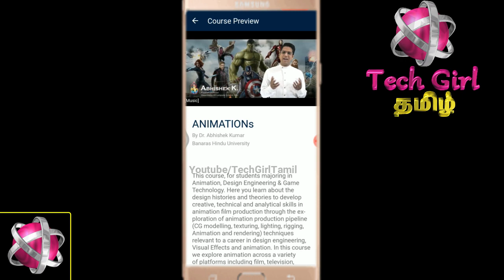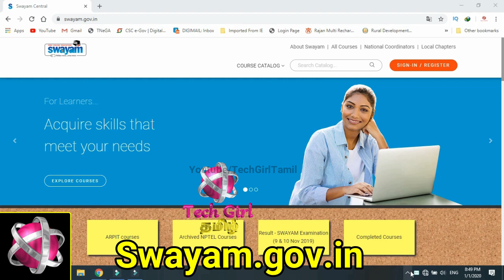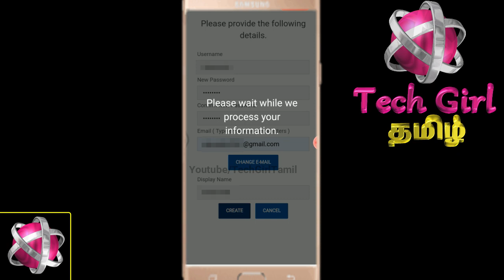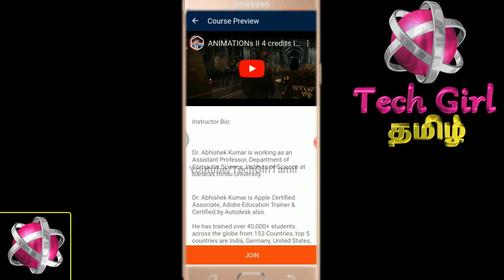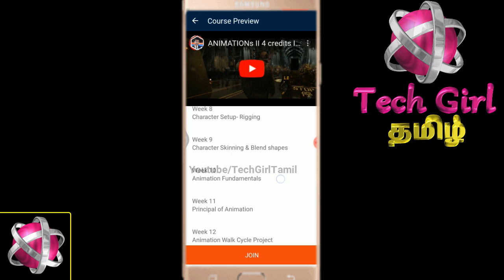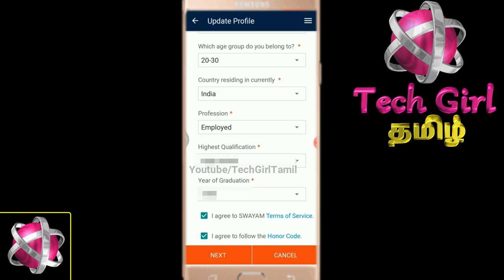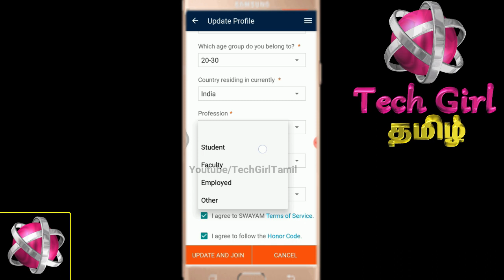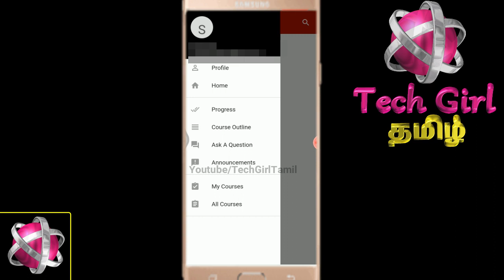வீட்ல இருந்தே Mobileல Free Animation Course படிங்க|Free Animation Course Online Get Govt Certificate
This video is about joining Free Online Animation Course for beginners with Government approved certificate in Tamil.
Course starts on 6th January. Hurry up!!!

In this video, i have given step by step tutorial  to Join free online animation course for beginners with Government approved certificate in Tamil.

Download SWAYAM App on your Mobile and enroll the course now.

                                             OR

Visit swayam.gov.in website to join the free 3D online animation course and start learning!!!

I have given step by step instructions on enrolling this free online animation course for beginners on Swayam App in Tamil

I have given step by step tutorial for creating or registering swayam account in Tamil.

And also given details on using the 3D animation free  course on app like attending the assignments, internal assessment etc in Tamil.

Animation Course Details:

Course Duration : 15 weeks
Start Date : 06 Jan 2020
End Date : 18 Apr 2020
Exam Date : 09 May 2020  (The exam is optional for a fee of Rs 1000 only )
Requirement : Mobile / PC with Internet
Note : You will get video lessons/ Video materials on your swayam account

COURSE CERTIFICATE

The course is free for everyone  to enroll and learn.

Internal Assessment :  30 marks  &  Proctored Examination: 70 marks
Total Marks: 100 ; Passing Marks: 40

 if you want a certificate, you have to register and write the proctored exam conducted by us through  SWAYAM-NTA in person at any of the designated exam centers pan INDIA (The exam is optional for a fee of Rs 1000/- only)

About Animation Course :

This Free animation course, for students majoring in Animation, Design Engineering & Game Technology. Here you learn about the design histories and theories to develop creative, technical and analytical skills in animation film production through the exploration of animation production pipeline (CG modelling, texturing, lighting, rigging, Animation and rendering) techniques relevant to a career in design engineering, Visual Effects and animation.
            In this course we explore animation across a variety of platforms including film, television, advertising, web, motion capture and game design.
         This course will provide the opportunity for students to develop their transferable employ-ability and professional skills through project-based assessment for Media & Entertainment industry.

Animation Course Instructor details :

Dr. Abhishek Kumar is Apple Certified Associate, Adobe Education Trainer & Certified by Autodesk also. He has trained over 40,000+ students across the globe from 153 Countries, top 5 countries are India, Germany, United States, Spain & Australia. His alumni have worked for several national & international movies like Ra-One, Krissh, Dhoom, Life of Pi, Avengers Series, Iron Man series, Gijoe 3D, 300, Alvin & chipmunks, Prince of Persia, Titanic 3D, Transformers series, Bahubali 1 & 2, London has fallen, Warcraft, Aquaman 3D, Alita & a lots.

ANIMATION COURSE LAYOUT / SYLLABUS
Week 1
Fundamental of Animation

Week 2
Poly Engineering - Basics of Modeling

Week 3
Poly Engineering - Modeling Architectural Design

Week 4
Poly-painting - Texturing Fundamental

Week 5
UVW Unwrapping & 3D Paint Tools

Week 6
Aesthetics development : Lighting Fundamental

Week 7
Indirect & Direct Lighting techniques

Week 8
Character Setup- Rigging

Week 9
Character Skinning & Blend shapes

Week 10
Animation Fundamentals

Week 11
Principal of Animation

Week 12
Animation Walk Cycle Project

Week 13
FX & Dynamics Simulations

Week 14
Scene integration : Compositing

Week 15
Case Study : Tips & Tricks